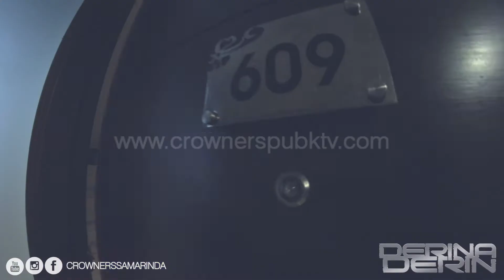DJ DERINA DERIN At Crowners Samarinda